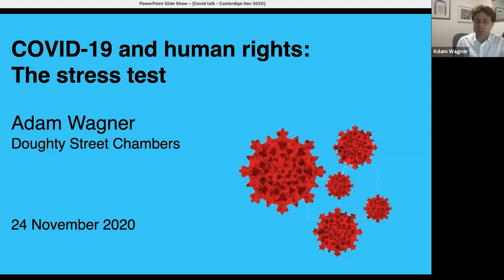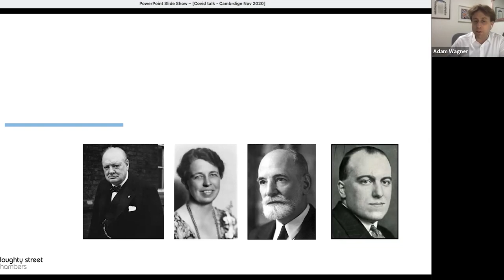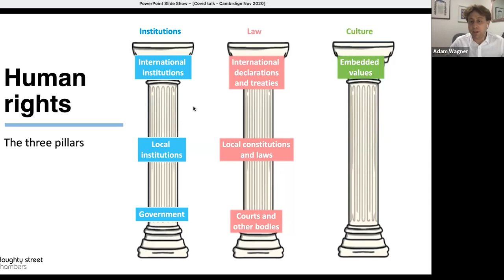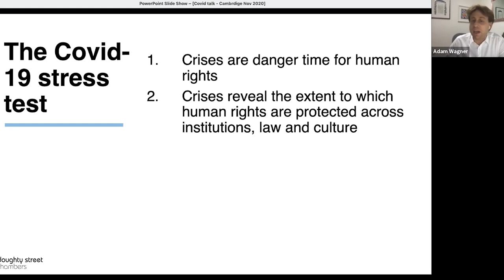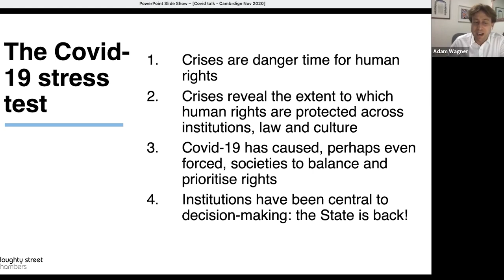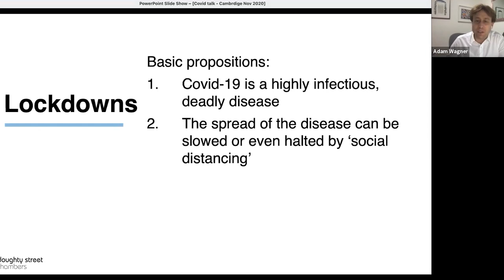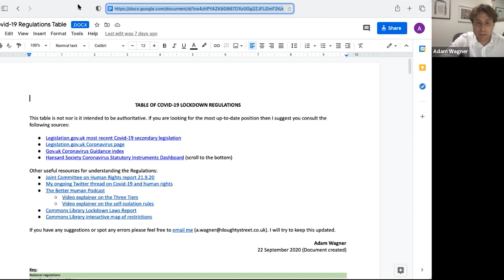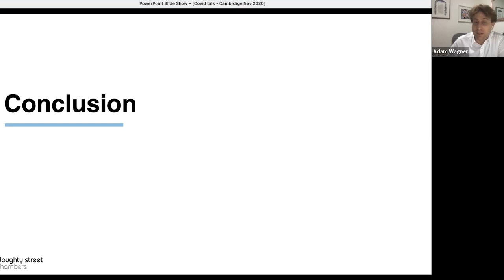COVID-19 and Human Rights: The Stress Test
Speaker: Adam Wagner, Doughty Street Chambers

The coronavirus pandemic has driven liberal democracies to forfeit individual liberties of citizens in benefit of the collective well-being of society, thereby giving new colours to fundamental debates long entrenched in the human rights movement worldwide. In the UK, the most relevant corollary of the current crisis for the domestic legal sphere is that the provisions of the Human Rights Act (1998), much attacked by conservative leaders in the past decade, will from now on be discussed in a new light. From anti-vaxxers' freedom of choice to the government's enactment of confusing laws and beyond, the human rights dimensions of the COVID-19 crisis are multiple and far-reaching.

To discuss the most salient human rights aspects of the COVID-19 pandemic in the UK, the CPP has invited the leading human rights barrister Adam Wagner to participate in our new (virtual) Speaker Series. Adam Wagner is a member of Doughty Street Chambers and has been appointed as Specialist Adviser to the Joint Committee on Human Rights new Inquiry into the government’s Covid-19 response. He will be giving a talk for 40 minutes and the remaining 20 minutes of the webinar will be dedicated to Q&A.